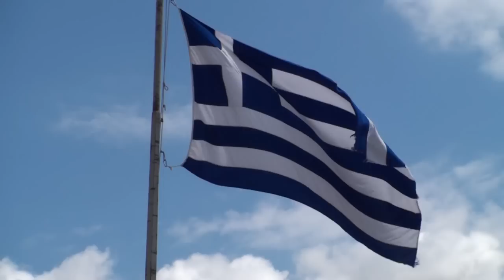Athene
Van 1 t/m 5 mei 2009 was ik in Athene. Ik heb onder andere de Akropolis van Athene, het Parthenon, de Propylaeën, de Nikè-tempel, het Erechtheion, het Odeion van Herodes Atticus, het Dionysustheater, de Agora van Athene, de Poort van Hadrianus, de tempel van Hephaistos, de Lykavittós-heuvel, de tempel van Zeus, de Stoa van Attalos, het Panathenaïsche Stadion en het Nationaal Archeologisch Museum van Athene bezocht. Het camerawerk is van Ivar Lingen.